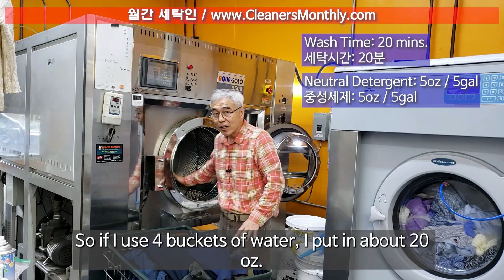Wetcleaning by Sohn, E10, Dark Regular Load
Mr. Sohn shows you how he processes the Dark Regular loads. Unlike Gentle, Regular loads go to the dryer after washing.

손명식 사장이 다크 레귤러 로드 처리 방법을 설명합니다. 젠틀 로드와 달리, 레귤러 로드는 세탁 후 바로 드라이어로 갑니다.
세탁물 분류와 드라이어 세팅에 대한 상세한 정보는 월간 세탁인 웹사이트로 가세요:
월간 세탁인 E-매거진을 받으시려면, 아래 링크를 클릭하세요:

happy-mood-and-ukulele-version-60s-9895